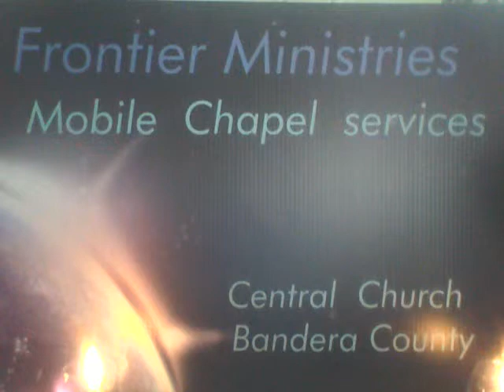Rev. Alan Childs / "The Angel View" / Bible literal interpretation teaching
Central Church and Senior Pastor Rev. Alan Childs sharing the riches of God's Word with any who are willing to hear. Find your answers in Jesus Christ our Lord with us in fellowship. Just copy and paste the site address in your google search window and click (search) to get to our home page.  You are welcome to join with us as we follow Jesus in all life experience!